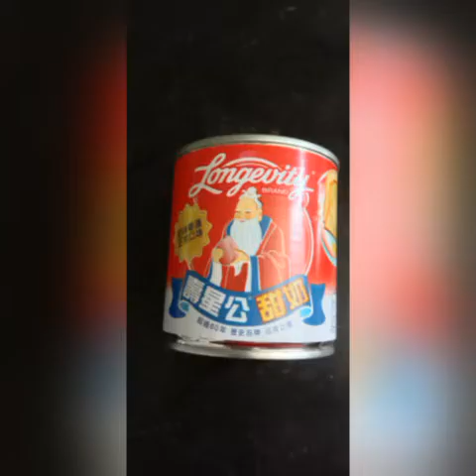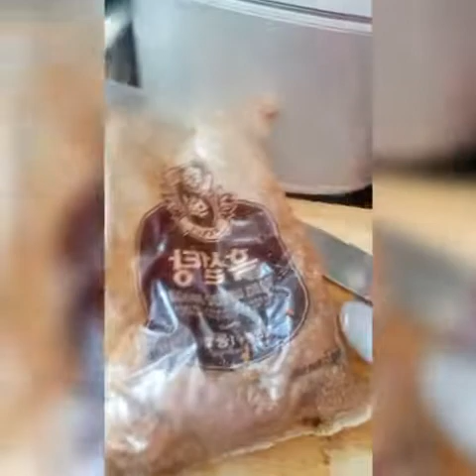Bake Bibikang kaning MALAGKIT(glutinous rice)easy to prepare👌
putong malagkit